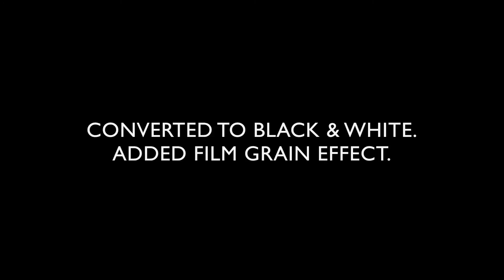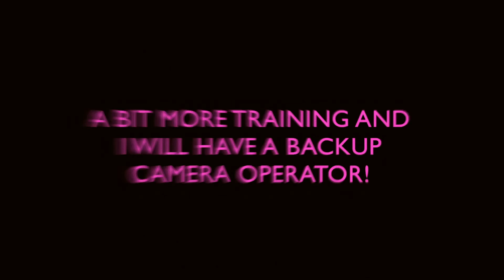SATURDAY SURPRISE -- IMOVIE EDITING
This is a very simple video showing some very basic iMovie editing techniques. Nothing very elaborate or complex. Just some effects that you can utilize in iMovie editing.

I tried to create an old handheld home movie feel in the main portion of this video. Come of the camera moves are a bit shaky, but that was typical in the era of the 8mm and Super 8mm home movies.

I also added some iMovie effects for black and white, film grain, Ken Burns, and some b/w to color transitions.